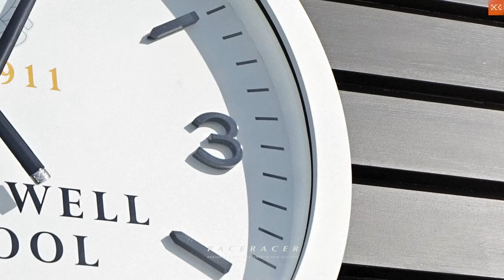New Zealand made outdoor clock for Southwell School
Paceracer Designs & Manufactures clocks in New Zealand. Large outdoor waterproof clocks range between 500mm, 700mm to 900mm. Each clock can be tailored.

The largest hinge-mounted waterproof clock in New Zealand.
Extra Large, waterproof & mountable to any surface.
Precision welded waterproof frame, with customisable coatings & emblems to your club or organisation.